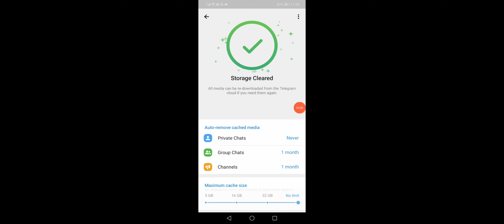How To Fix Telegram Download Stuck Problem (2023)